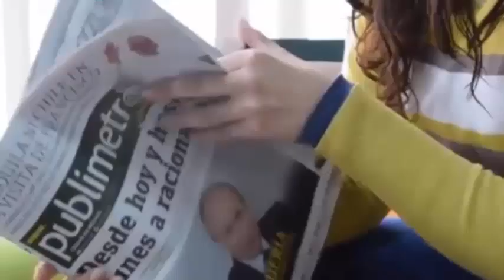Cuando vi a mi bebé con este mechón de pelo blanco😳no supe qué pensar😲